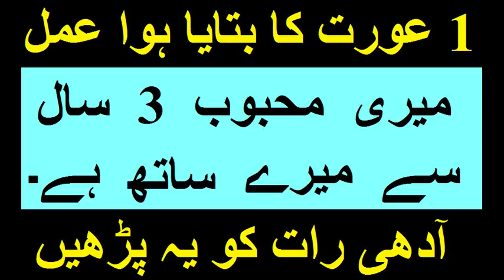Mehboob se shadi karne k liye Zabardast wazifa